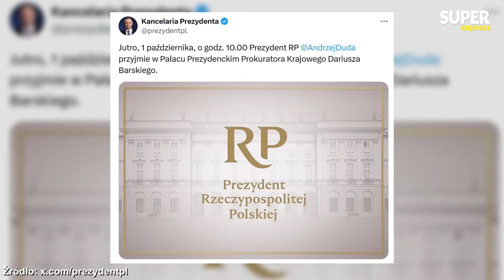Biedrzycka EXPRESSEM | DERA UDERZA W TUSKA I BODNARA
Najświeższe informacje! Najbardziej elektryzujące tematy. Doniesienia z kraju i ze świata. To wszystko znajdziecie w Biedrzycka EXPRESSEM! Kamila Biedrzycka zaprasza!